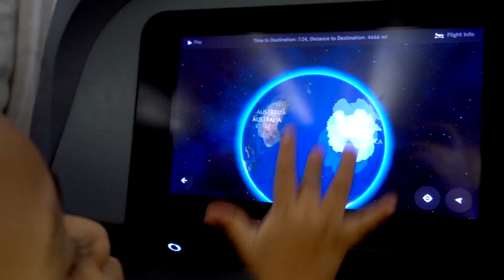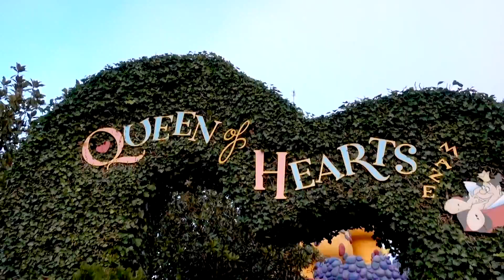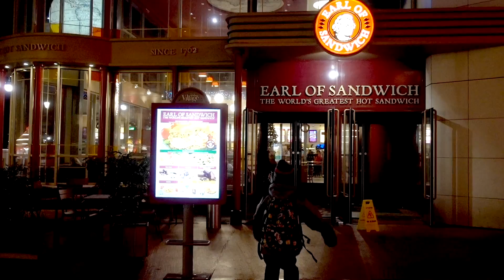Disneyland Paris with Kids // Ultimate Disney Roadtrip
We made it to the finish line!! The Disneyland Paris Resort marks the completion of our Disney Ultimate Roadtrip! Roo & I have officially visited EVERY Disney theme park around the world!
Disneyland Paris resort surprised us in so many ways and also confirmed that you should always do something yourself regardless of what a blog/vlog says. Countless research discouraged me from choosing Disneyland Paris as our finish line for this crazy road trip, but I couldn't have been more thrilled!
I mean how can you beat a PINK castle with a dragon in it? Disneyland Paris had a lot of our hometown favorite rides, some with a bit of a twist. Plus, we finally got to meet Jack Skellington as Sandy Claus!!!
Disneyland Paris has THEE BEST disability access program hands down of ALL the parks, which made our experience so magical!

While visiting Disneyland Paris, we stayed at the Vienna House Magic Circus hotel. Vienna House Magic Circus offers Family Rooms with bunk beds and a large breakfast buffet (complete with croissants) which was a huge hit with the kids!

Come along with us as we explore the Disneyland Paris resort!